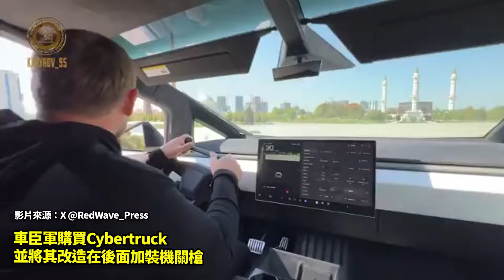噱頭？虛張聲勢？車臣領導人為特斯拉Cybertruck加裝機槍！【94要客訴】